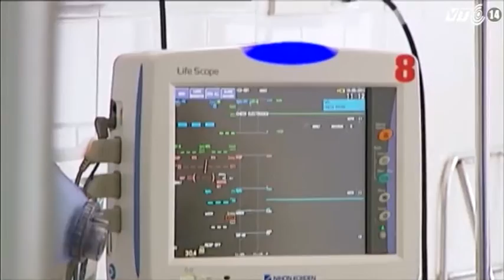VTC14_Vụ cháy chợ Phùng Khoang: Các nạn nhân đang nguy kịch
(Truyền hình VTC14) - Theo bác sĩ An, Chị Nguyễn Thị Duyên, 35 tuổi và con gái là Phạm Linh Giang, 15 tuổi bị bỏng trên 50% diện tích cơ thể. Ngoài ra, 2 nạn nhân này còn bị bỏng hô hấp, vì vậy có thể bị đe dọa đến tính mạng. Theo người nhà, con gái thứ hai là cháu Phạm Quỳnh Trâm, 8 tháng tuổi thì bị sốt cao từ tối qua cho đến hôm nay. Dự kiến ngày mai, các bác sĩ sẽ tiến hành mổ cắt lọc những phần da, mô bị hoại tử cho các nạn nhân.